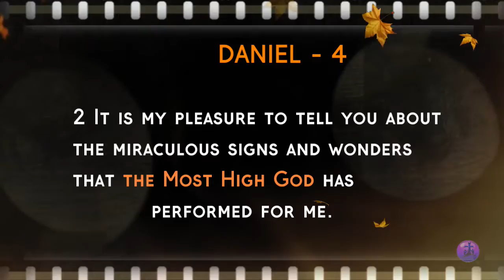Bible Verse - Daniel 4 : 2 - 3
தானியேல் 4 : 2 - 3

2 It is my pleasure to tell you about the miraculous signs and wonders that the Most High God has performed for me.
2 உன்னதமான தேவன் என்னிடத்தில் செய்த அடையாளங்களையும் அற்புதங்களையும் பிரசித்தப்படுத்துவது எனக்கு நன்மையாய்க் கண்டது.
3 How great are His signs,
how mighty His wonders!
His kingdom is an eternal kingdom;
His dominion endures from generation to generation.
3 அவருடைய அடையாளங்கள் எவ்வளவு மகத்துவமும், அவருடைய அற்புதங்கள் எவ்வளவு வல்லமையுமாயிருக்கிறது; அவருடைய ராஜ்யம் நித்திய ராஜ்யம்; அவருடைய ஆளுகை தலைமுறை தலைமுறையாக நிற்கும்.